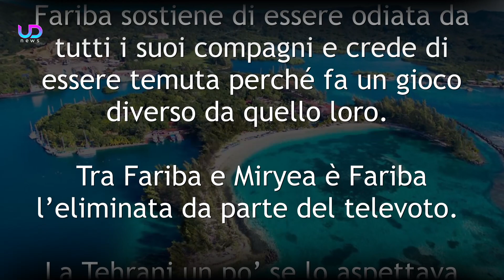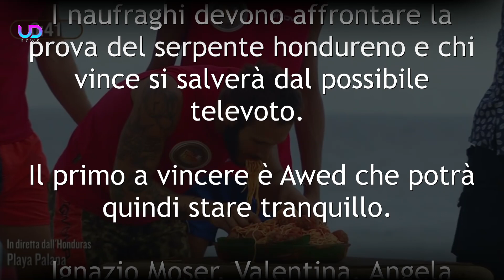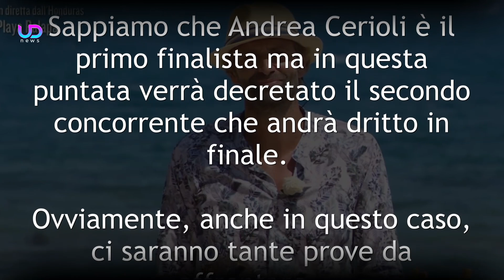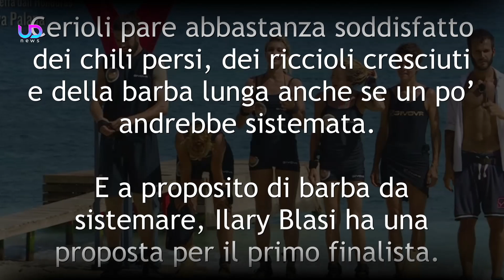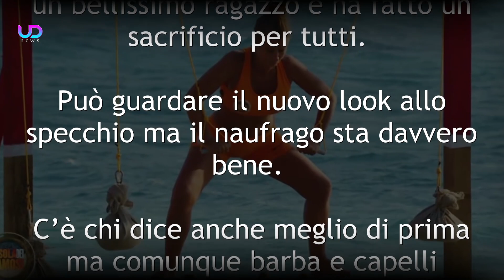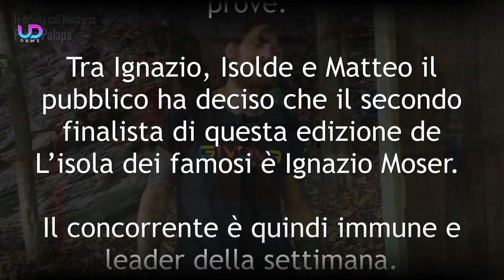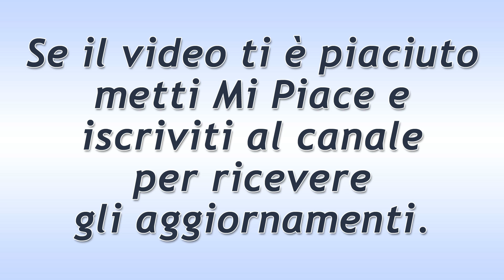Isola dei famosi, 20^ Puntata: Il Sacrificio Di Ignazio Moser!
L’isola dei famosi, 20^ puntata: nuove prove per i pochi naufraghi rimasti in gioco e uno di loro è diventato il secondo finalista insieme ad Andrea Cerioli. Una doppia eliminazione per i concorrenti e una tentazione irresistibile che ha fatto sacrificare Ignazio Moser. Ecco tutto quello che è successo in questa nuova puntata del reality show condotto da Ilary Blasi.